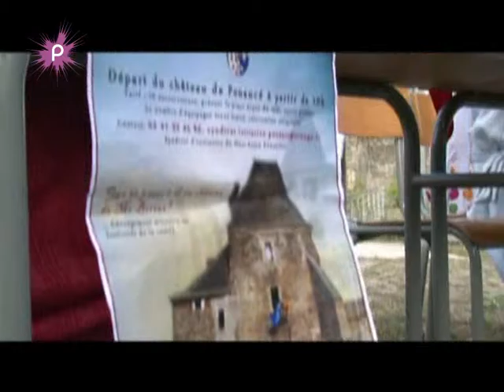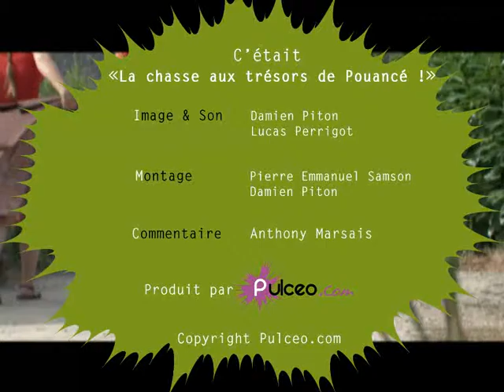Une chasse au trésor à Pouancé